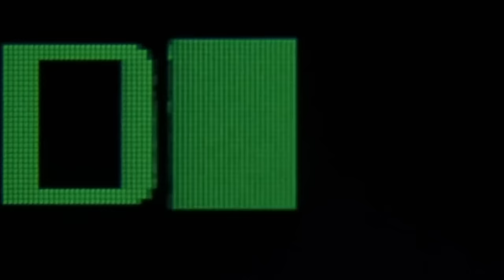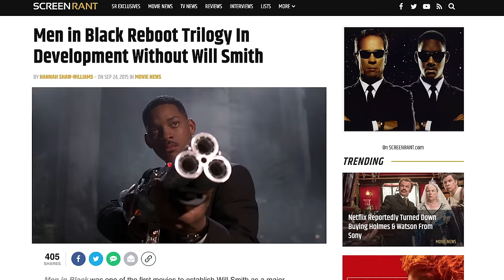Men In Black Pitch Meeting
Step into the Pitch Meeting that started the Men in Black!

Men In Black is coming back to the big screen with Men In Black International this year, so it’s only appropriate to revisit the super popular Will Smith and Tommy Lee Jones film that started it all! The movie was a huge hit and was one of the projects that shot Will Smith to superstardom. Although the sci-movie is great, it definitely does raise a lot of questions. Like why do the Men in Black have such an easy recruitment process. Why was Agent Kay only training Agent Jay when he actually need TWO new MiB agents? Why didn’t Edgar shed his human skin way earlier?

To answer all these questions and more, step inside the pitch meeting that led to Men In Black! It’s super easy, barely an inconvenience!